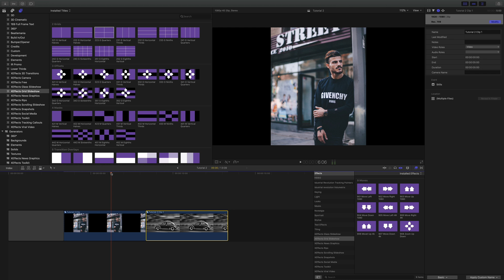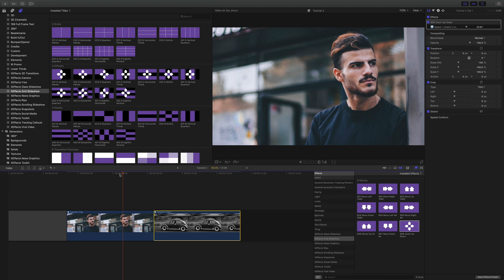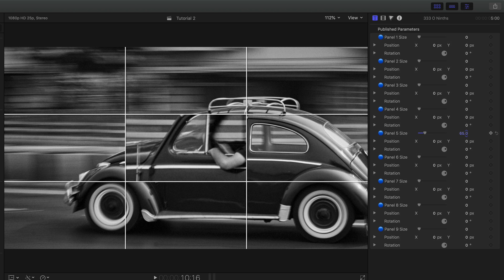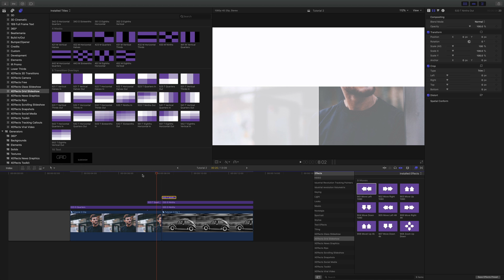Building a Grid Slideshow in Final Cut Pro X FCPX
XEffects Grid Slideshow is a modular set of plugins that combine to build beautiful, clean slideshows based on a grid theme.

The pack of 66 plugins contains pixel accurate moves, grid overlays, grid offsets, section masks and grid overlay transitions.

The user can then combine these to build stylish and professional looking presentations combining stills and video. No clumsy dropzones, audio is maintained and every variable can be trimmed or tweaked instantly on the Final Cut Pro X timeline.

No limitations on durations or media sizes, build exactly what you want, with a grid style in minutes.

We hope to bring you many more great Final Cut Pro X tutorials in the future and every click helps!

THE MAC WE LOVE
10GigE SHARED STORAGE
10TB DRIVES FOR RAID
BACKUP DRIVES
VIDEO & AUDIO OUT
ACTIVE SPEAKERS
BACKLIT KEYBOARD
V. FAST ROUTER
USB TO GIGE

We were using Final Cut Pro X 10.4.5 running in Mojave - in dark mode of course!